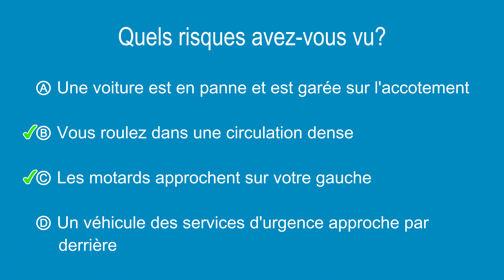Test de perception du risque #90 - Réponses à choix multiples en français